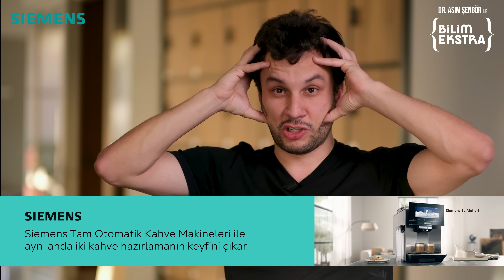Yaşlanmak hastalık mıdır? / Dr. Asım Şengör ile Bilim Ekstra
Merak uyandıran ve bilgi dolu bir yolculuğa hazır olun! "Bilim Ekstra", hafta içi her gün farklı bir uzmanın rehberliğinde, kısa ve öz videolarla bilimin sınırlarını keşfetmenin heyecanını sunuyor. Her bir bölüm, konusunda uzmanlaşmış bir ismin rehberliğinde, sizi bilimin en ilginç köşelerine götürüyor.

Dr. Asım Şengör, ekoloji, biyoloji ve yeni teknolojik gelişmeler gibi konuları mercek altına alıyor. Sıra dışı bakış açısıyla, bilimin en güncel ve ilginç konularını inceliyor ve izleyicilere bilimin gizemli dünyasında bir yolculuk yaşatıyor.

Eğlenceli, bilgilendirici ve merak uyandıran "Bilim Ekstra", bilimin derinliklerine inmek isteyen herkes için bir zenginlik kaynağı. Her gün yeni bir konu, her Cuma ise özel bir serüvenle dolu olan bu programı kaçırmayın! Bilimin heyecan verici dünyasına adım atmak için "Bilim Ekstra"ya hoş geldiniz!

00:00 Giriş
00:16 Yaşlılık ve yaşlılığa iyi gelen şeyler?
02:33 Yaşlanmak bir hastalık mı?
15:49 Spor yapmak insan yaşamını uzatır veya kısaltır mı?
20:00 Günlük su tüketimi?
20:48 Ölümsüzlük mümkün mü?
23:45 Bilinç aktarımı mümkün mü?
25:47 Kapanış